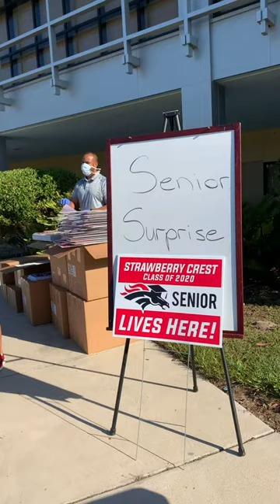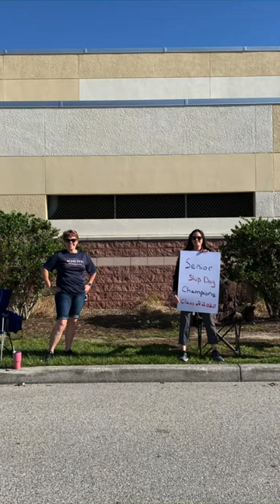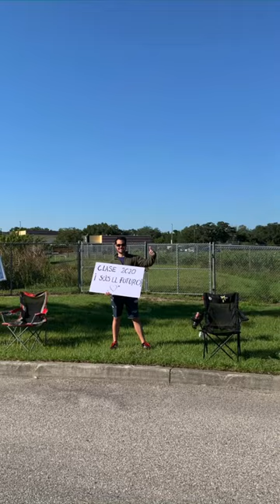Cap & Gown 2020 Memories!